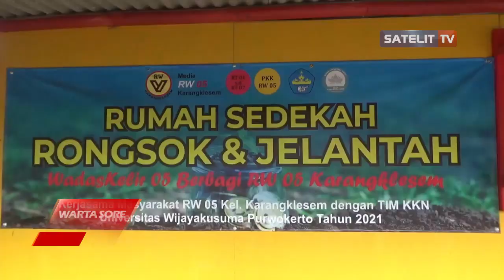DARI JELANTAH DAN RONGSOKAN, WARGA KARANGKLESEM RAUP PULUHAN JUTA RUPIAH BANTU WARGA MISKIN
WARGA KARANG KLESEM PURWOKERTO BERINISIASI MEMBUAT RUMAH SEDEKAH RONGSOKAN DAN JELANTAH. AKSI INI BERMULA AKIBAT ADANYA PANDEMI SEJAK DUA TAHUN LALU HINGGA DAPAT MENINGKATKAN PEREKONOMIAN WARGA DAN MENGUBAH KEBIASAAN WARGA DALAM MENGOLAH SAMPAH DUNIA. DARI OLAHAN TERSEBUT WARGA BERHASIL MENGGELONTORKAN DANA SEBESAR 65 JUTA RUPIAH.